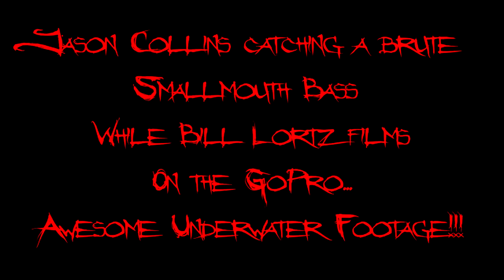AWESOME Underwater BIG Smallmouth Bass Fishing Footage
This big smallmouth bass was hovering around the bass boat and showed no sign of being spooked from my presence. She gave the perfect opportunity to get some GoPro footage of me presenting my lure to her and setting the hook and ultimately landing the bass! Killer sick nazty video from an underwater perspective!